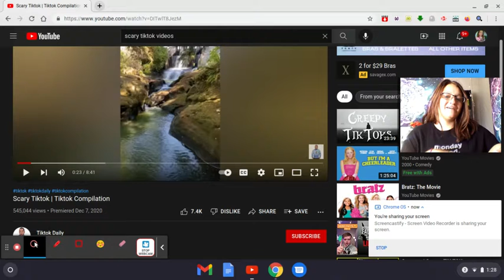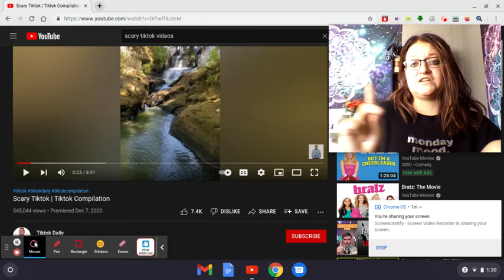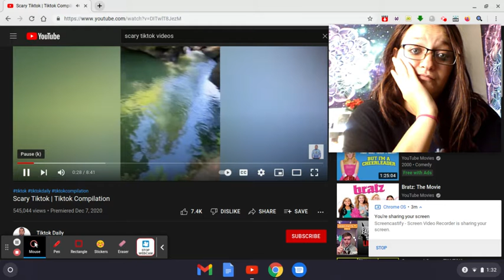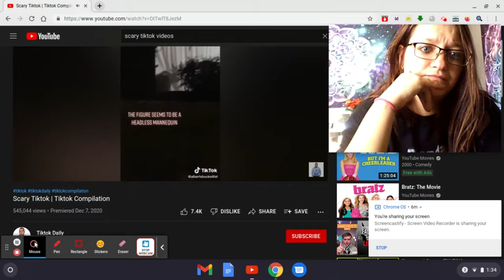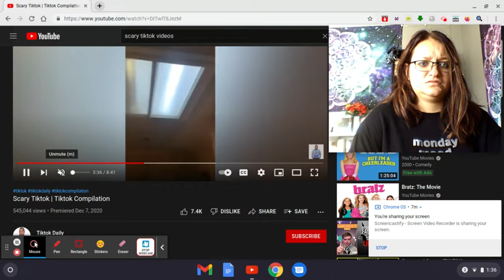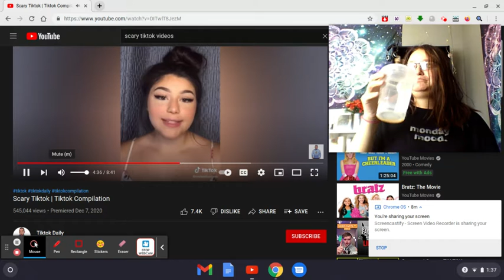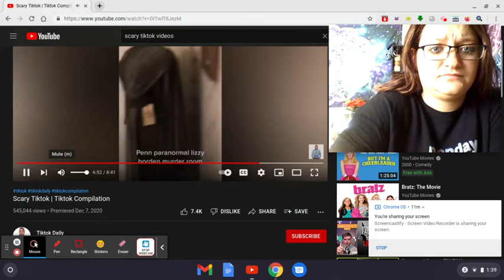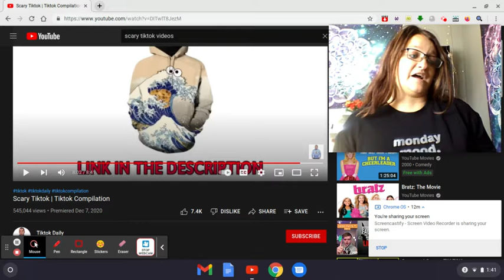Try Not to Get Scared Reaction [Scaretactic Monday] (Episode 2)-Scary Tiktok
Checkout my reaction to last years scarytok.
We had some 'tech'nical difficulties but we made it, through. Sorry, in advance.